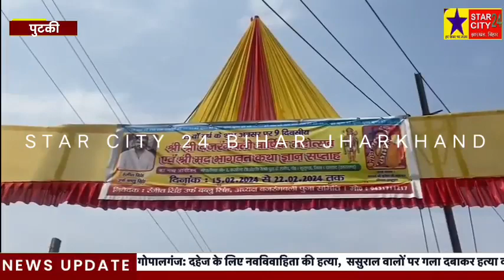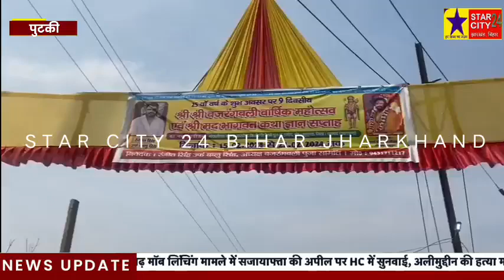श्री श्री बजरंगबली मंदिर के वार्षिक महोत्सव पर गोपालीचक में भव्य नौ दिवसीय कार्यक्रम का आयोजन